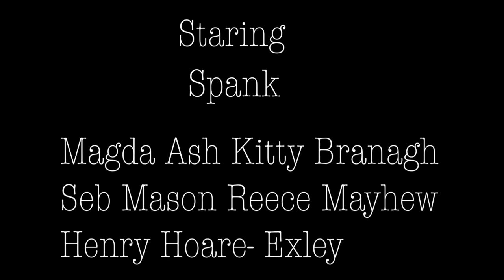Spank - Stuck [OFFICIAL MUSIC VIDEO]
'Stuck' Official Video

DIR By Kitty Branagh and Louis Burke

SPANK ARE
Magda Ash
Seb Mason
Kitty Branagh
Henry Hoare-Exley
Reece Mayhew